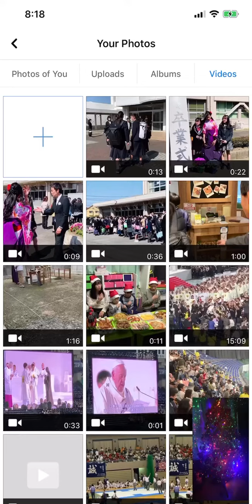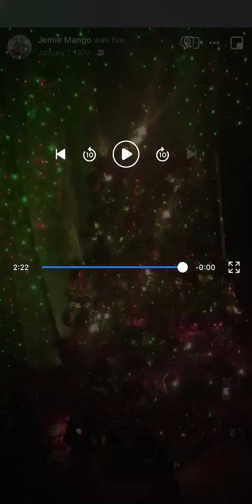MERRY CHRISTMAS Everyone...